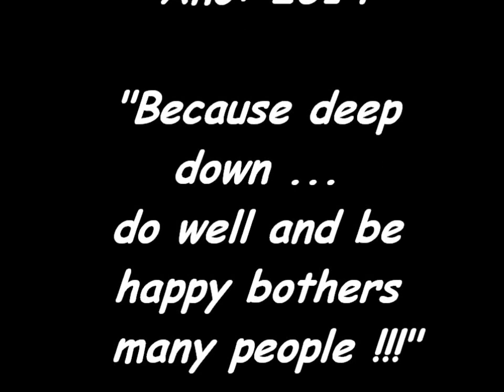Happy - Parrel Williams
Tudo começou quando a gente tinha que apresentar um trabalho de Inglês com essa música. e deu nisso!